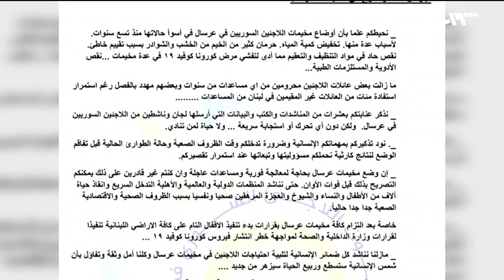مناشدات لتقديم مساعدات عاجلة للاجئين السوريين في عرسال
ناشد فريق صوت اللاجئ السوري في لبنان مفوضية اللاجئين للإسراع بتقديم وتسهيل المساعدات والاحتياجات من مواد التدفئة والأدوية التي تعاني نقصاً حاداً وثمناً مرتفعاً إضافة إلى المواد الغذائية الأساسية خاصة مع انتشار الفيروس بشكل كبير بين مخيمات اللاجئين السوريين

هوتبيرد HD
V 12520